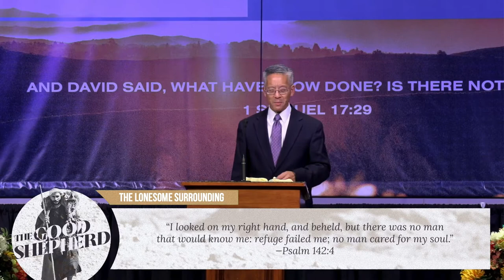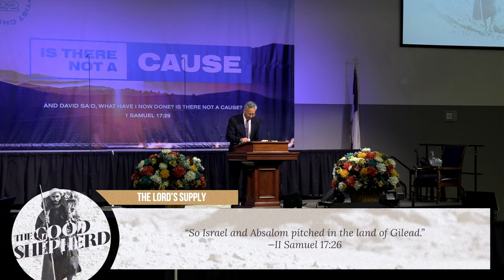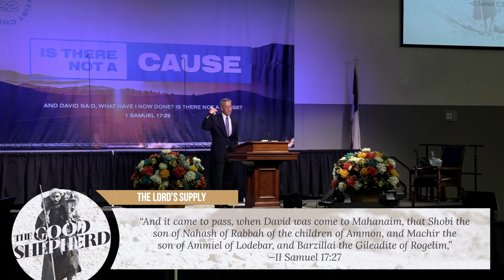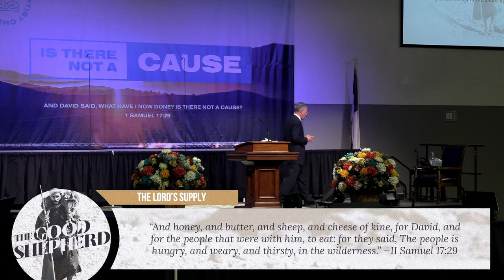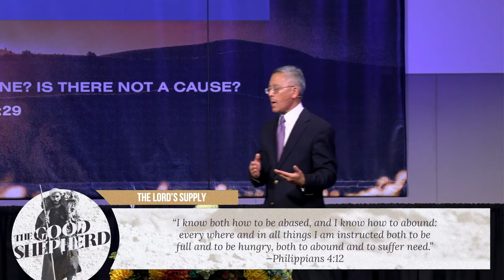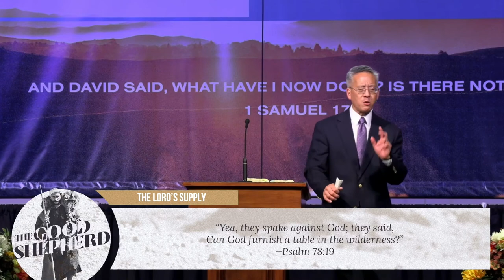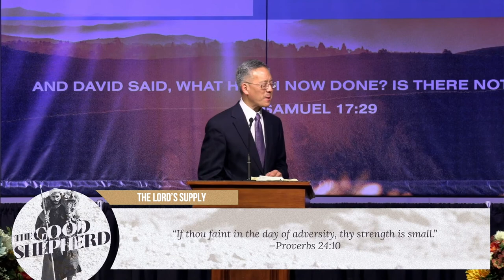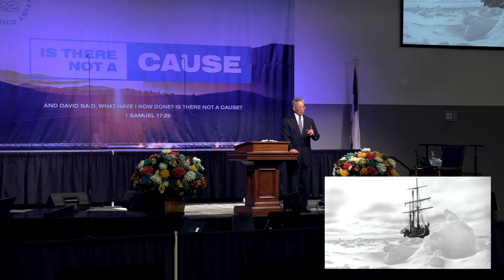Pastor Alan Fong - "A Feast Fit for a King"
Psalm 23

to receive a daily devotional in your email inbox.